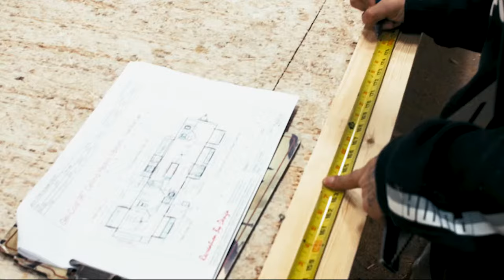Recreation By Design | Our Story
A brief history of Andrew Rush and his family company and the growth they experience.
Join us on this quick view of the inner working of an RV factory!
Vala Marketing | Marketing That Works